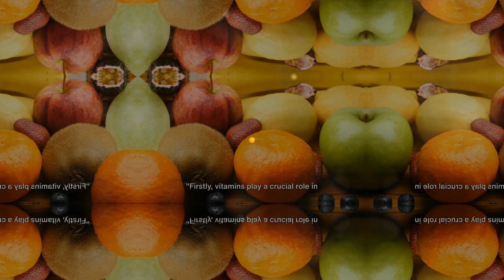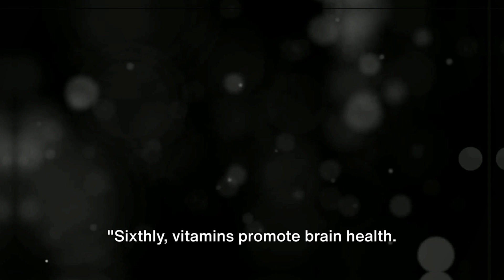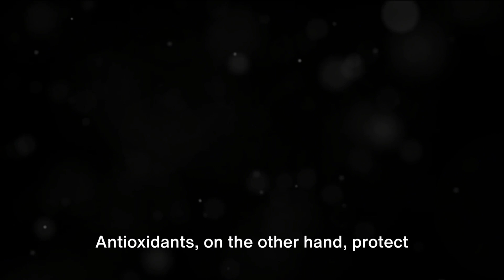7 Health Benefits of Vital Vitamins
🌟 Unlock the power of vitamins and discover their incredible health benefits in our enlightening video, "Vital Vitamins: 7 Health Benefits Unveiled." From supporting immune function to promoting healthy skin and hair, vitamins play a crucial role in maintaining overall health and well-being.

💊 Dive into the world of essential vitamins as we explore seven key nutrients and their remarkable health benefits. From vitamin C's role in boosting immunity to vitamin D's importance in bone health and beyond, each insight sheds light on the vital role that vitamins play in optimizing health.

🍏 Learn how vitamins can help prevent deficiency-related diseases, support energy production, and protect against oxidative stress and inflammation. From improving cognitive function to enhancing mood and mental health, the benefits of vitamins are far-reaching and profound.

🌿 Join us as we delve into each vitamin and its unique health benefits, providing valuable insights to help you make informed choices about your dietary and supplement intake. Whether you're looking to support your immune system, enhance your energy levels, or achieve radiant health, understanding the power of vitamins is key.

🎥 Watch our video now to uncover the seven health benefits of vital vitamins and learn how you can harness their potential to optimize your health and well-being. Don't miss out on the opportunity to unlock the secrets of vitality with these essential nutrients!